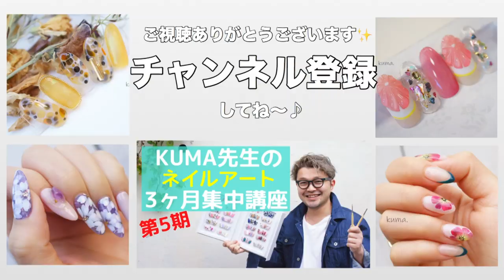くま先生のネイルTV #075 『ザックリとしたツイードネイルの作り方』秋ネイルの定番✨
ザックリとしたツイードネイルの作り方です^_^

【第7期KUMA先生のネイルアート3ヶ月集中講座】
全１2アート以上を順番に配信します！　大好評で３年目のアートスクール
3ヶ月後には今までより楽しく、アートが好きになるはずです♪
詳細と、こちらから✨見て頂けると嬉しいです！

２０２０年７月１日からスタート！一緒にアートの練習いっぱいしましょう⭐︎

ネイルエキスポ2019 2日目の10:30〜 メインステージでアートデモを担当させていただきます✨

▪︎原宿で１2年ネイルサロンを経営
▪︎ネイリスト歴１５年のメンズネイリスト
▪︎VETRO Art Director
▪︎元22期ｊｎａ認定講師
『クマ先生』『クマちゃん』と呼ばれてます✨
※サロンでは新規予約を受付ていません。
アートセミナー、オンラインサロンの予定はInstagramでお知らせします💁‍♂️

✨人気の動画✨

▪︎シェルで作る天然石ネイル

▪︎痛ネイルの描き方動画

▪︎ジェルネイルのマシーンオフ、パーツオフのやり方動画

▪︎ジェル検定初級 カラーリング ピーコック

▪︎ジェル検定中級 フレンチネイル グラデーション イクステンション

使用しているvetro、ベラフォーマのジェルなどはこちらから誰でも購入いただけます⇩

編集 KUMA.